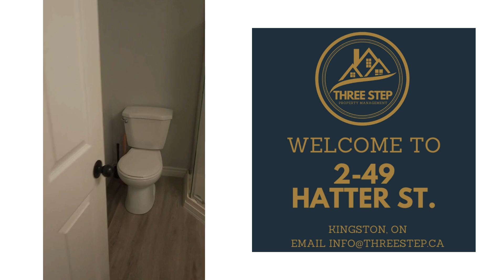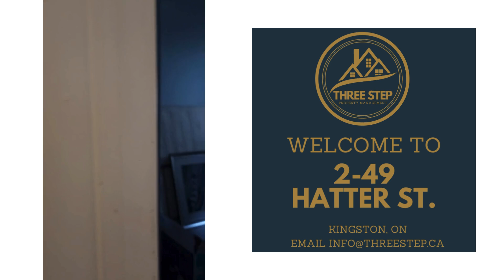49 Hatter St., Unit 2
Available immediately with a 12-month lease, this all-inclusive, three-bedroom basement unit in downtown Kingston is an excellent choice for comfortable living. The unit is unfurnished, allowing you to personalize the space to your liking. Shared laundry facilities are conveniently available, and you will have one parking space shared in tandem with the main floor unit. Enjoy the benefits of a shared yard with lawncare included. This legal secondary suite is located in a vibrant area with easy access to nearby shopping and restaurants. Outdoor enthusiasts will appreciate the proximity to Lake Ontario Park, Churchill Park, and the Portsmouth Olympic Harbour Marina, while cultural and creative activities can be enjoyed at the Tett Centre for Creativity and Learning. Additionally, the unit is conveniently located near several schools, including Quintilian School, Centennial Public School, Polson Park Public School, Regiopolis-Notre Dame Catholic High School, Kingston Secondary School, St. Lawrence College, and Queen’s University. This rental offers both convenience and a prime location in downtown Kingston.

Available immediately, 12-month lease

All-inclusive

3 bedroom, basement unit

Unfurnished

Shared laundry

1 parking space (in tandem with main floor unit)

Shared yard

Lawncare included

Legal Secondary Suite

Downtown Kingston

Enjoy nearby shopping and restaurants

Close to Lake Ontario Park, Churchill Park, Kingston Centre, Cataraqui Golf and Country Club, Portsmouth Olympic Harbour Marina, Tett Centre for Creativity and Learning

Located close to Quintilian School, Centennial Public School, Polson Park Public School, Regiopolis-Notre Dame Catholic High School, Kingston Secondary School, St. Lawrence College, and Queen’s University